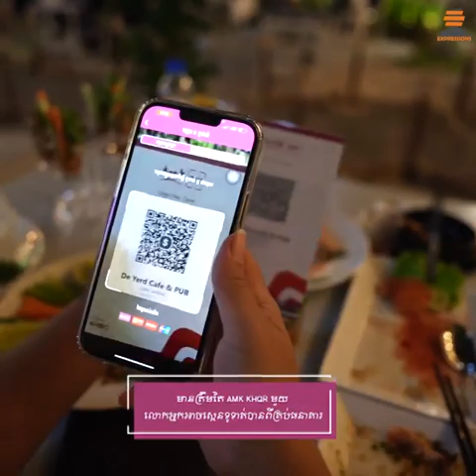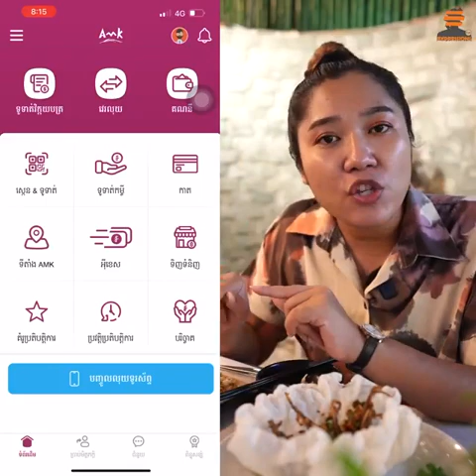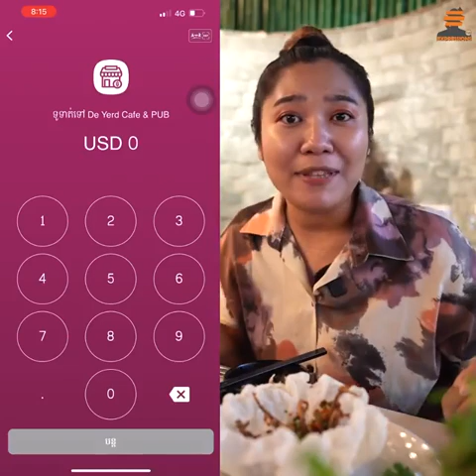ញ៉ាំអាហារពេលល្ងាចនៅម្ដុំពេទ្យកាល់ម៉ែត De Yard Pub | AMK PAY KHQR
អ្នកនៅម្ដុំកាល់ម៉ែត ជ្រោយចង្វា ឬស្សីកែវ វត្តភ្នំ គឺសុទ្ធតែអាចទៅកន្លែងនោះបានយ៉ាងងាយស្រួល...

ងាយស្រួលសម្រាប់អតិថិជនពី​គ្រប់ធនាគារ​ក្នុងការស្កេនទូទាត់ប្រាក់​​ជាមួយ AMK KHQR ។

ក្លាយជាដៃគូអាជីវកម្ម អេ អឹម ខេ ឥឡូវនេះ នឹងទទួលបាន AMK KHQR ការជួយផ្សព្វផ្សាយ អាជីវកម្មរបស់អ្នកដោយឥតគិតថ្លៃ  និងអាចស្នើកម្ចីបានរហូតដល់ $100 000។

ចង់ក្លាយជាដៃគូអាជីវកម្ម អេ អឹម ខេ ទាក់ទងមកលេខ 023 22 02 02 / 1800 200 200 ឬ ឆាតចូលផេក ហ្វេសបុក AMK MFI។